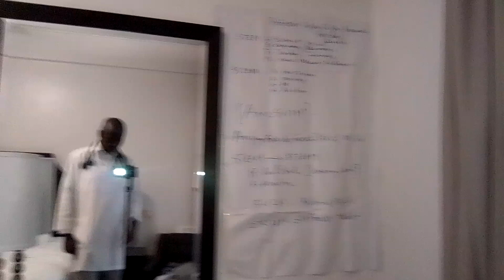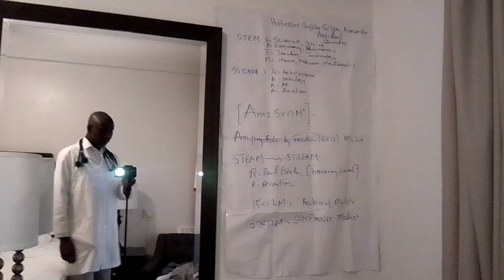Professor Dolphy Gilpin, Dir, President.Chancellor Hotel 304 SFO CA,Thanks/gratitude to contributors